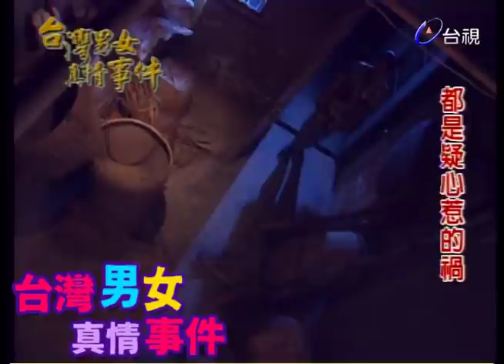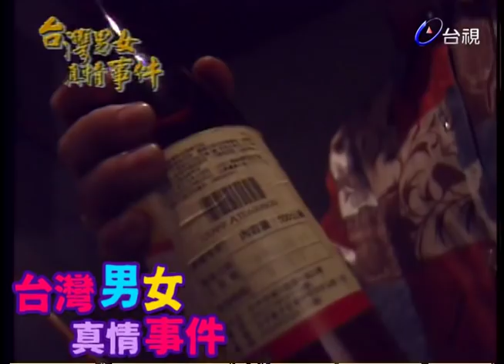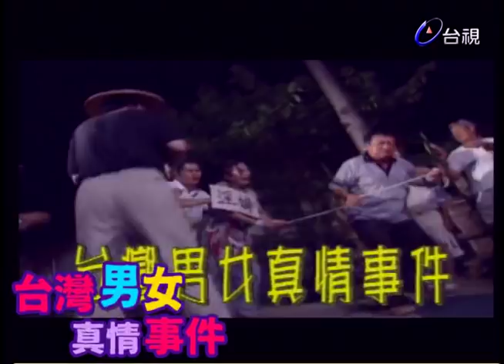台灣男女真情事件 第 11 集 都是疑心惹的禍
針對真實發生的情欲糾葛社會案例，模擬重拍。